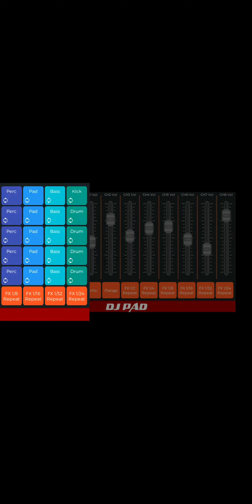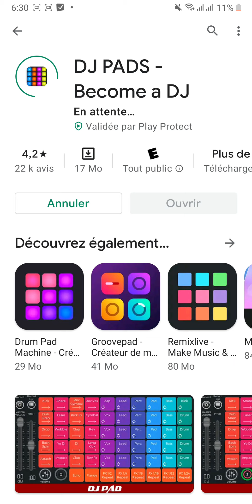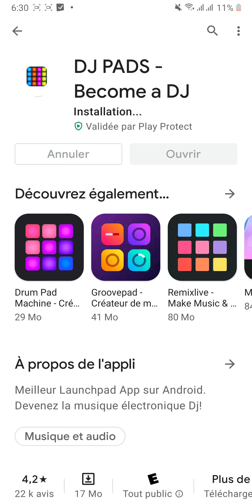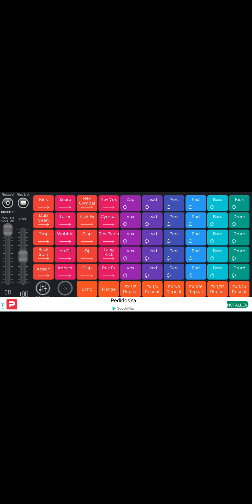Meyè aplikasyon pou fè Beat sou telefòn ou , ou ka telechaje li gratis.